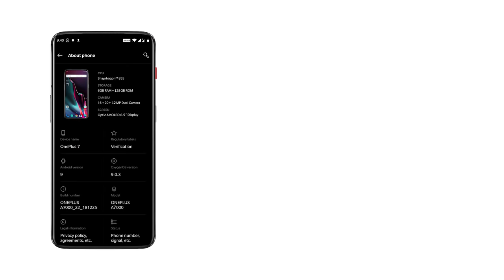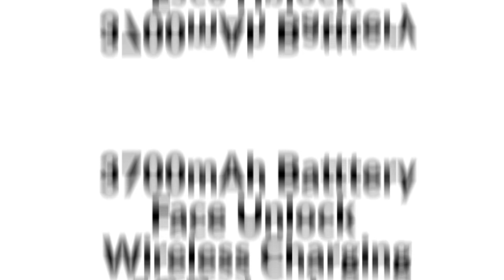OnePlus 7 - Concept.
This is a concept video that I designed using Google images and oneplus's OnePlus 6t teaser and applying Photoshop and Premiere skills on top of those..

♫Music♫